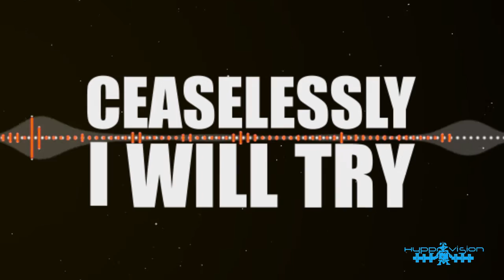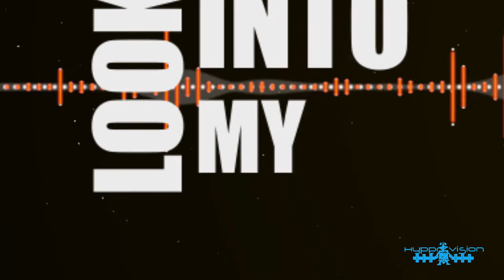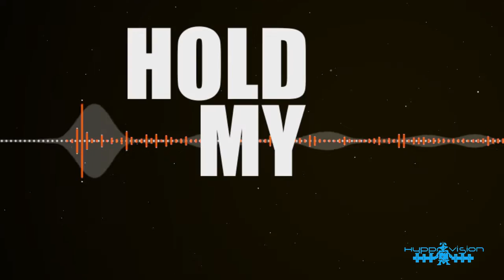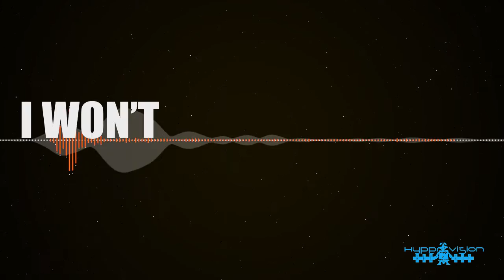Skylark - Sea & Sky feat. Katerina (Official Lyrics Video)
That track included in uplifting compilation : ''HyperMelodies Vol. 2''(HVR022)

W & P by: Skylark (Johnny Venekas & Stefanos Vijileos)
Vocals: Katerina Chal.
Guitars: Dimitris Maniatis
Lyrics: John Giannadakis

Mixed by Skylark (JvN Studio)
Mastered by "Dark Angel" Perrikos Aggelos (Apocalipsis)

Video: Johnny Venekas

A production from : "Hyper Vision Records"